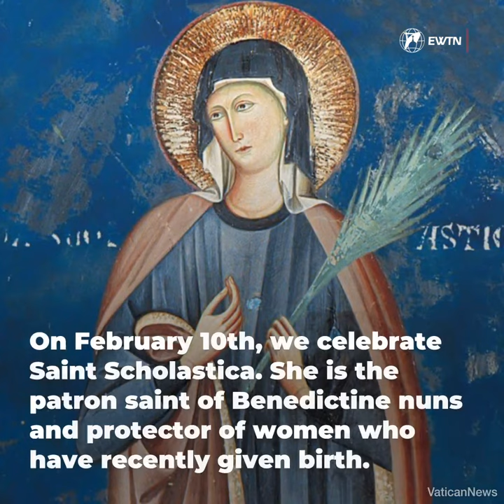Meet Saint Scholastica: St. Benedict's twin sister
Today the Catholic Church remembers St. Scholastica, a nun who was the twin sister of St. Benedict, the "Father of Monasticism".

Find out more about this incredible saint in the beautiful video 🙏